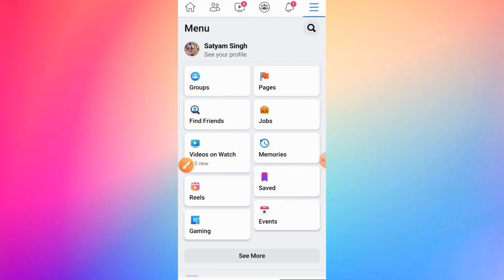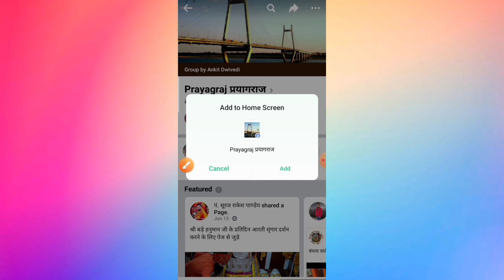Facebook group ko home screen par kaise laye | How to add Facebook group in Mobile home screen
Facebook group ko home screen par kaise laye |
Facebook group ko apne mobile ke home screen par kaise laye |
Facebook ke kisi bhi group ko apne mobile ke home screen par kaise laye |
Facebook group ko apne mobile ke home screen par kaise laya jata hai |
Facebook group ko mobile ke home screen par kaise late hai |
Facebook group ko mobile ke home screen par lana sikhiye |
Facebook group ko mobile ke home screen par kaise laye 2021|
Facebook group ko apne mobile ke home screen par lane ka sabse aasan tarika |
How to add Facebook group in my mobile home screen |
Facebook group add mobile home screen |
FB add in my mobile home screen |
Add Facebook group in your mobile home screen |
फ़ेसबुक ग्रुप को मोबाइल के होम स्क्रीन पर कैसे लाए |
फ़ेसबुक ग्रुप को अपने मोबाइल के होम स्क्रीन पर कैसे लाया जाता है |
फ़ेसबुक के किसी भी ग्रुप को अपने मोबाइल के होम स्क्रीन पर कैसे एड करे |
फ़ेसबुक के किसी भी ग्रुप को मोबाइल के होम स्क्रीन पर लाने का सबसे आसान तरीका |

                                                                धन्यवाद।